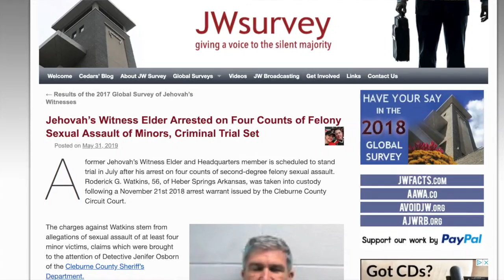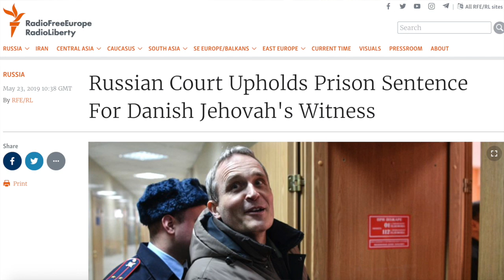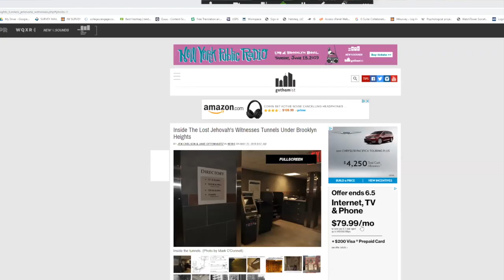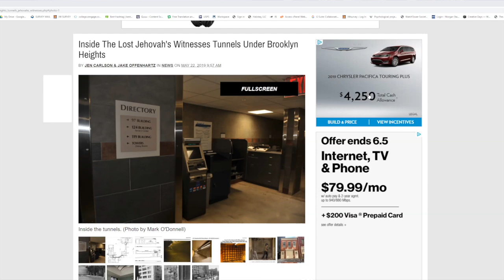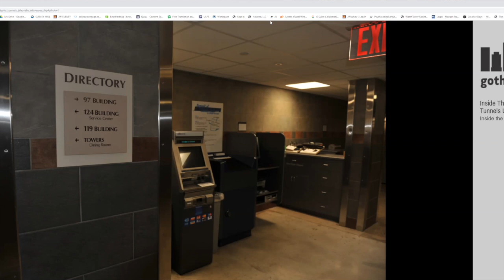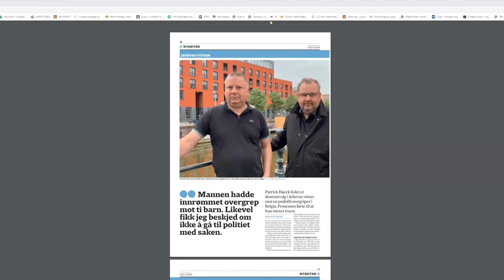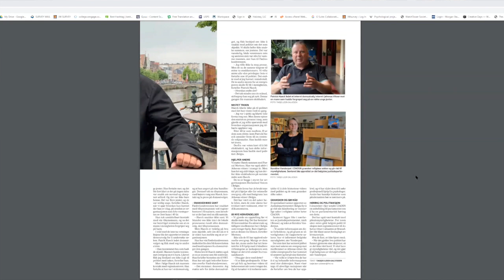The Arkansas Arrest - Episode 24 - Watchtower In Focus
Former Jehovah's Witness elder and circuit overseer Roderick Watkins from Arkansas was recently taken into custody and is scheduled to stand trial in July following statements from at least four alleged victims. The team assembles to discuss what we know about this shocking story.